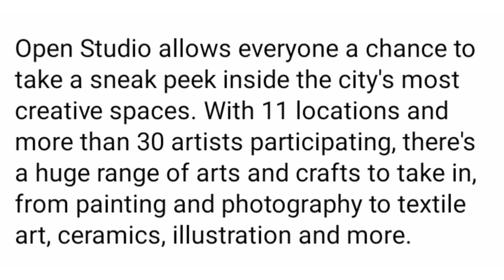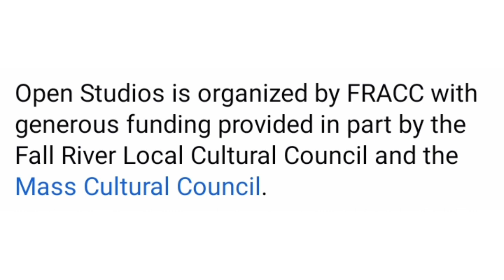FRACC Fabric Arts Festival Fall River Locations